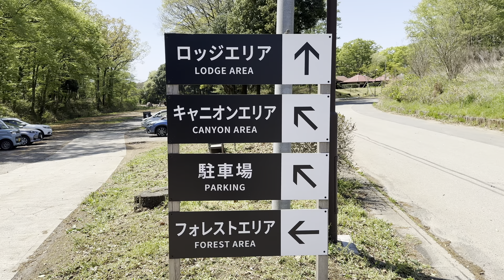【茨城#1】RECAMP常総でジムニーと一緒にデイキャンプ！ / リモートワークしながらジムニーシエラと旅する同棲カップル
まーゆゆです！
茨城に初上陸したまーゆゆ。今回はジムニーと一緒にRECAMP常総さんに
デイキャンプに行ってきました！新しく新調したキャンプギアも初使用。
自然の中でゆっくり楽しんできました。

▼目次
0:00 オープニング
1:21 RECAMP常総
2:53 タープ設営
4:57 キャンプ飯
11:00 キャンプ場内散策
12:00 エンディング

【動画内のキャンプギア】
スノーピーク ランドネストMテントタープセット

snow peak(スノーピーク) キャンプ チェア Take！チェアロング ブラック

snow peak IGTフレームロング 400脚 ウッドテーブルW

お仕事・コラボなどご連絡はこちらから